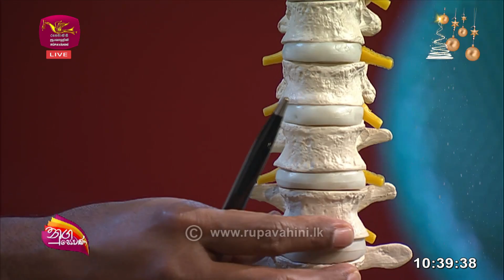Nugasewana | වෛද්‍ය හමුව - කොදු ඇටපෙළ ආශ්‍රිතව රෝග ගැන දැනුවත්ද ? | 2022-12-22 |Rupavahini